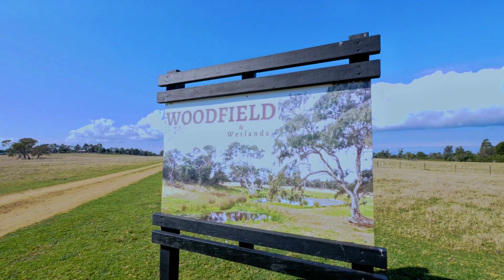WOODFIELD ESTATE - Your Serene Homestead Farm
Uncover the hidden gem that is 'WOODFIELD ESTATE'.  Your gateway to tranquil living in
Meerlieu with a sprawling homestead farm nestled amidst the serene Gippsland landscape.

Spanning approximately 242 hectares, with the potential to purchase an additional 396.93 hectares. This property harmoniously blends rustic charm with modern luxury, offering an escape that promises relaxation and endless potential.

The main property encompasses about 242 hectares or 600 acres, boasting a balanced fusion of 300 acres of lush pastures and 300 acres of cherished conservation wetlands. Of these, around 144 hectares of bush and wetland areas are entrusted to the care of nature, while an additional 98 hectares are dedicated to cattle grazing and diverse agricultural endeavours.

The heart of 'WOODFIELD' features a main house of solid brick boasting 3 bedrooms, 2 bathrooms, and an inviting open-plan living area. Adorned with colonial windows, high ceilings, slate flooring, and cosy fireplaces, the ambiance is both welcoming and comforting. This lovely country home is designed with a big long wide verandah wrapping around the house to enjoy breathtaking views of the countryside in all weather conditions.

The well-equipped kitchen, complete with modern appliances, gas cooktop, rangehood, Devon-Modern Maid Wall Oven, Artiston dishwasher and a generous pantry, invites culinary exploration and shared moments while preparing the family meal.

Additionally, an independent 4-bedroom accommodation unit awaits, complete with 2 bathrooms and 2 living areas. This fully self-contained space offers versatility—ideal for extended family, guests, or even generating income.

This fully fenced lifestyle farm is completed with income potential that produces fresh vegetables & fruit, complemented with chickens, lambs, ducks, birds, and cattle.

Nature Enthusiast's Dream: A Commitment to Environmental Harmony The lush allure of 'WOODFIELD' encompasses around 300 acres of pristine pastures, matched in beauty by untouched conservation land. An impressive 144 hectares of these areas are dedicated to nature, protected under trust for its preservation.

Adding to the enchantment is the proximity to Lake Wellington, McLennan Straits, and Hollands Landing. This idyllic backdrop complements the tranquil lifestyle that 'WOODFIELD' embodies.

Community living and abundant potential nestled within the vibrant community of Meerlieu, 'WOODFIELD' offers a harmonious blend of seclusion and community engagement.

Additional Exceptional Opportunity: Land on separate titles as if the main property's charm weren't enough, you'll be captivated by the prospect of acquiring around 396.93 hectares or 980 acres of extra land spread across separate titles. This incredible parcel comes complete with self-contained sleeping quarters for workers, offering modern amenities such as a kitchenette and bathroom. The allure continues with duck shooting lodging quarters, granting direct access to the water wetlands—an outdoor enthusiast's paradise.

Additional features:
Panasonic split system air conditioner
Open fireplace
Jindabyne wood heater
Solar Panel System
Bosch Instantaneous HWS
Solar Battery Room
Macfarlane Generator
Petrol Fire Pump
Fire Fighting Equipment
Double Garage with 2 x single roller doors
Tool Shed
Workshop
Storage Shed
Equipment Shed
Containers X 4 (watertight & ventilated)
Auxiliary Shed
Huge Shed (3 x Poly & 2 X Concrete)
Garden Potting Shed
Large Greenhouse
Orchard
Chicken Coop
Bore water
Irrigation System
Water Tanks
Dam
Playground with flying fox
Cattle Stockyard

Contact Peter Dodd on 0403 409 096 for more information or visit our